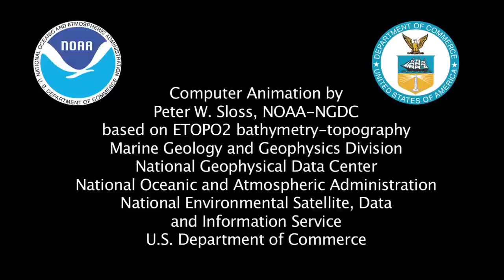Puerto Rico Trench Dive Animation [1080p]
The Puerto Rico Trench is the deepest place in the Atlantic Ocean, but this videos has the vertical dimension strongly exaggerated to further enhance the visual effect. The maximum depth of the trench is a little greater than 8 kilometers, but its width is over 20 kilometers. The color scheme chosen is arbitrary but represents a typical color for the ocean bottom.

Credit: NOAA/NGDC